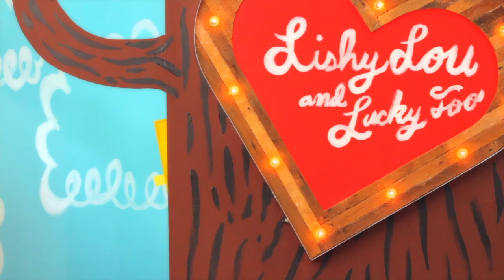Lucky and Lish get competitive while playing games! Squirrely The Squirrel Shows up too!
Games (Competition)
Song:  Squirrely the Squirrel
Summary:  Lishy Lou is bragging about winning rock, paper, scissors against Lucky.  Lucky and Thingamajig remind Lishy Lou that it’s not nice to brag when you win because it makes everyone else feel bad.  Lishy Lou apologizes to Lucky and her friends and they have a “Squirrely the Squirrel” dance party.